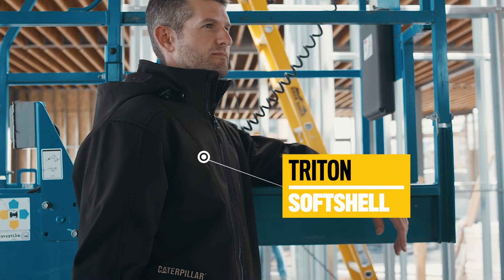CAT - Work Wear